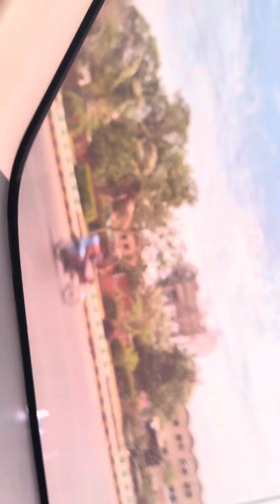We went to farm house